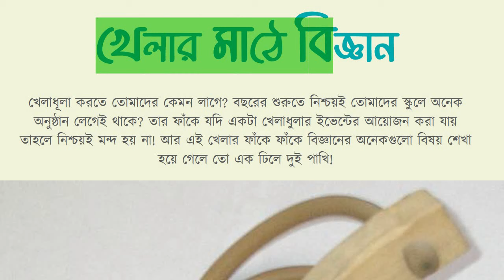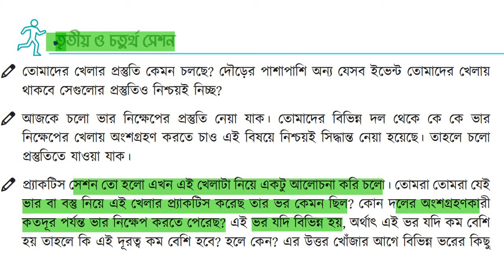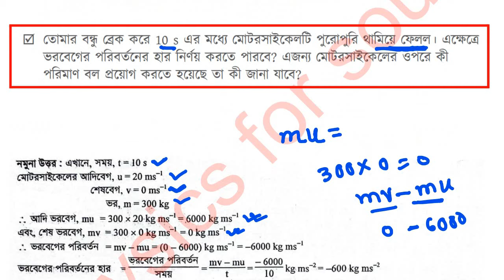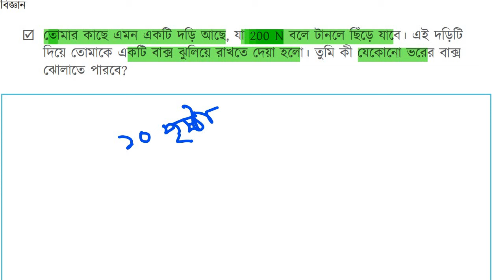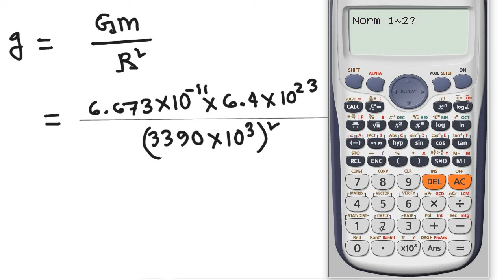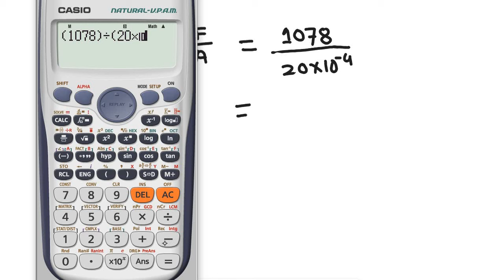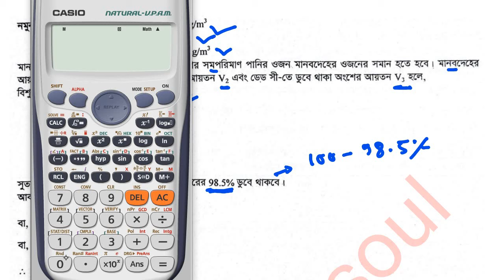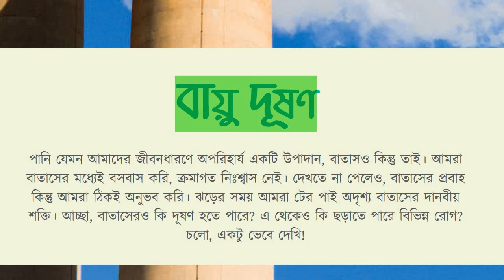৯ম শ্রেণিবিজ্ঞান অনুশীলন বই ১ম অধ্যায়Class 9 science chapter 1class 9 biggan anushilon boi chapter 1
খেলার মাঠে বিজ্ঞান।৯ম শ্রেণিবিজ্ঞান অনুশীলন বই ১ম অধ্যায়Class 9 science chapter 1class 9 biggan anushilon boi chapter 1